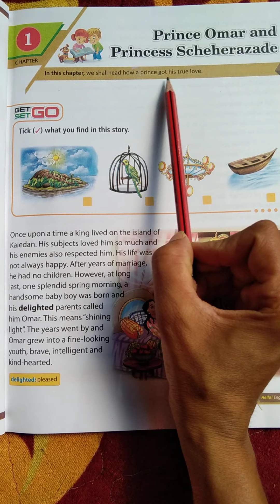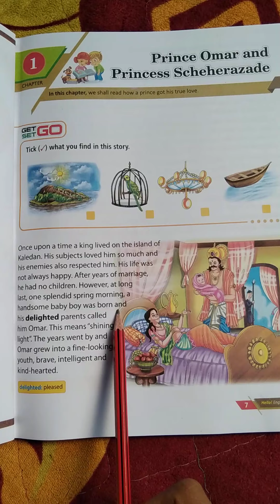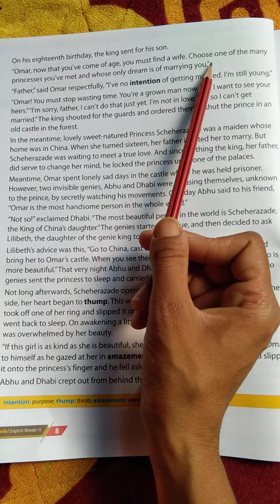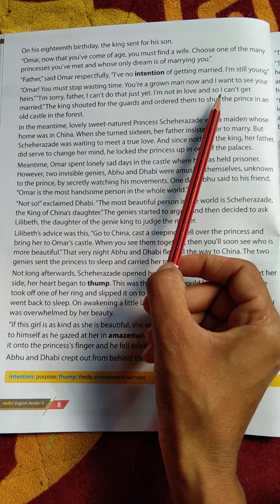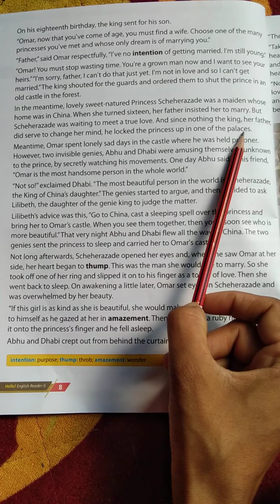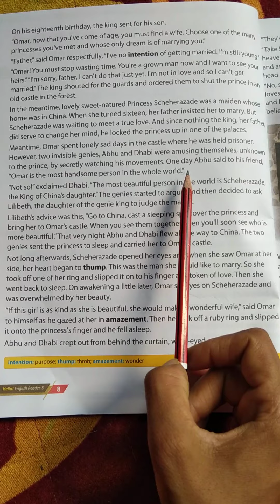Class-5 th Lesson-1 Prince Omar and....